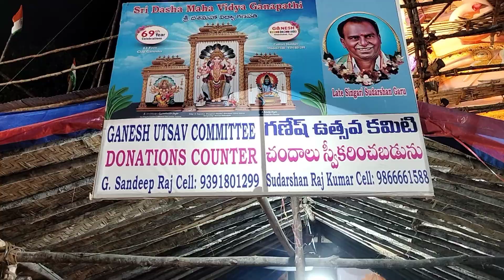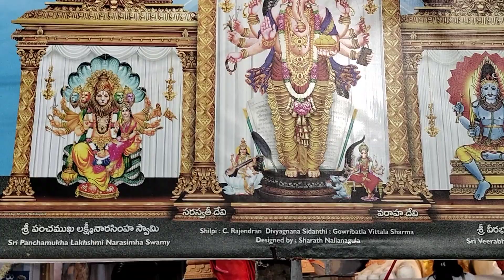Khairatabad Ganesh idol 2023 | full work updates on 11th September about painting work | Jai Ganesha